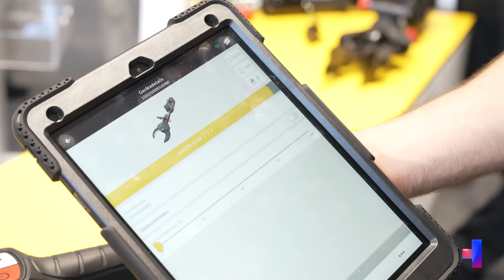Die neue Smart Force Reihe! - Messestand von Weber Rescue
✘ Dieses Video
Heute sind wir auf dem Stand vom Weber Rescue! Wir zeigen euch die neuen Geräte und den Messestand. Zur neuen Smart Force Reihe geben wir exklusive Einblicke zu den neuen Geräte, für alle die sie sich nicht in Echt auf der Messe anschauen können!

✘ Unsere Ausrüstung
Feuerwehr
Feuerlöscher klein
Feuerwehr im Einsatz Schild

Rettungsdienst
Medic Holster
PAX SEG Rucksack
Lernkarten Rettungsdienst

✘ Impressum
Der Blaulichtkanal ist eine Marke der Veritas Medien GmbH: